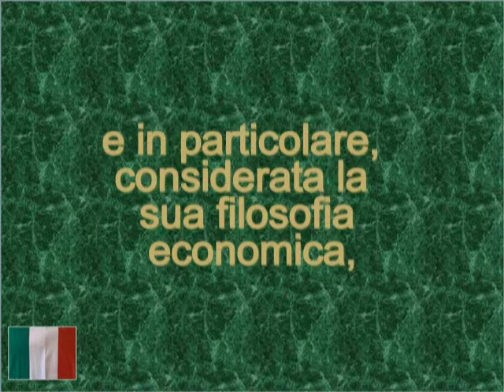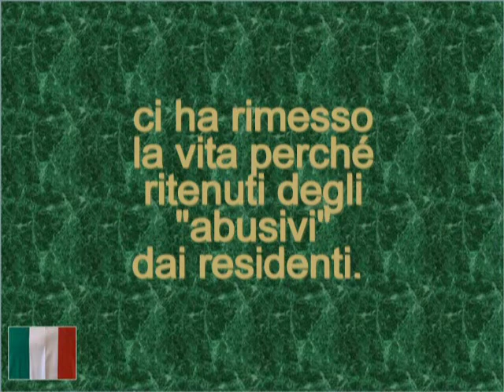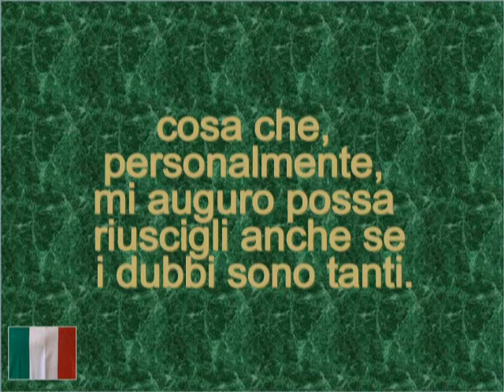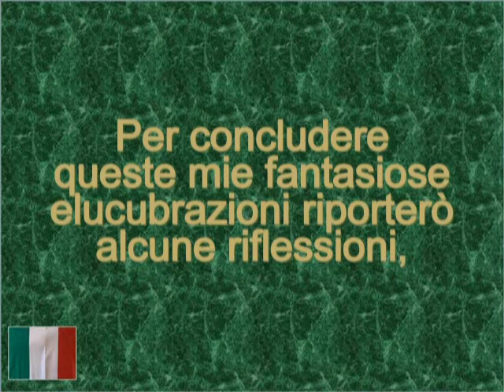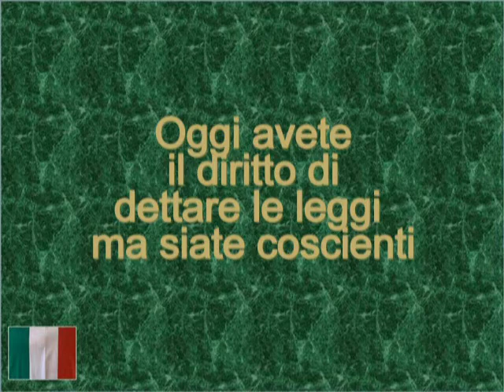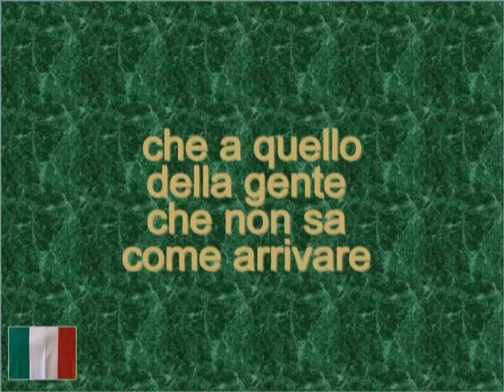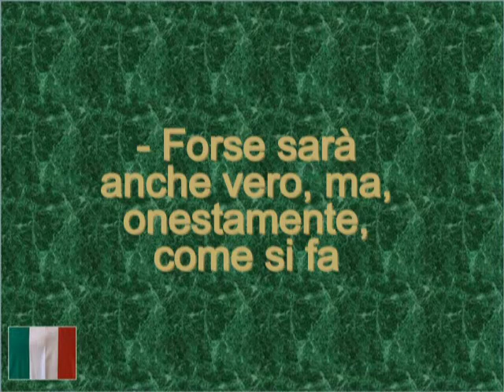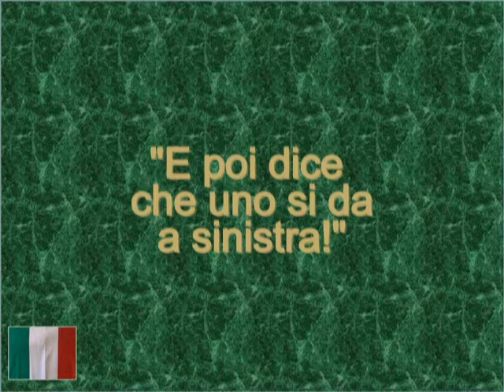STORIA D'ITALIA A PUNTATE di Franco Gentile 15° puntata.mpg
Vivere, giorno per giorno, una esistenza molte volte non proprio gradevole ha spinto l'amico Franco a scrivere con ironia la storia d'Italia, secondo il suo pensiero che spesso è in contrasto con i fatti che vi succedono.
Il saggio da cui sono state tratte le " puntate"è intitolato "ITALIANI- Popolo di santi, guerrieri,. poeti, artisti ... e politici da bar dello sport" ed ha ricevuto il Premio Speciale della giuria nel Concorso Culturale Internazionale " Le cinque terre" - 2008 - per la narrativa inedita.